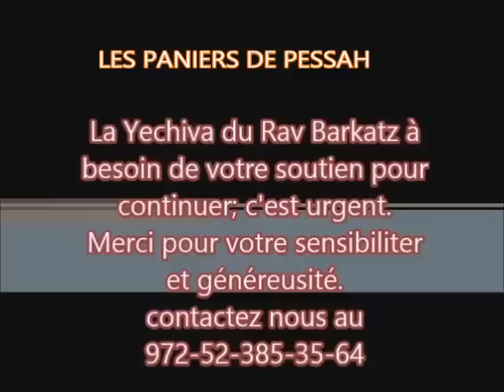PESSAH 5775 02